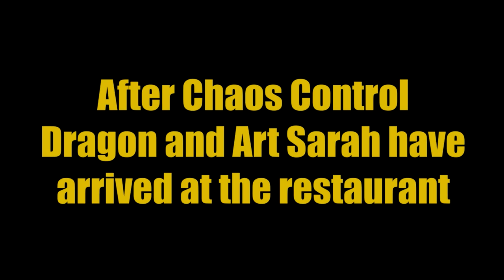Sargon Date Night (VRChat #147)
After Corruption is over, Dragon is taking time to relax and then Art Sarah came back home from art class. Dragon then came up with an idea to bring Art Sarah on a date.

Credit for the intro/outro: @TVariaSailorPeace
Credit for the thumbnail art: @BladerSaiyan